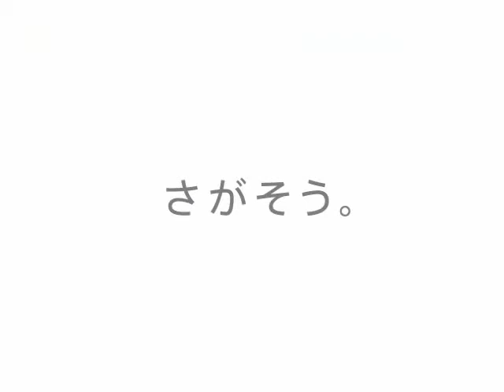恋に落ちるぐーぐる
googleで恋愛